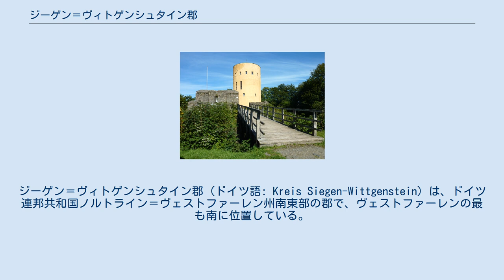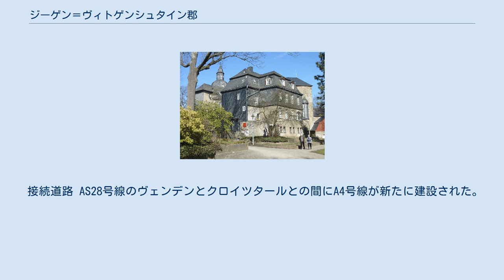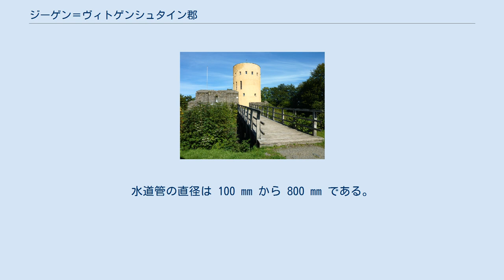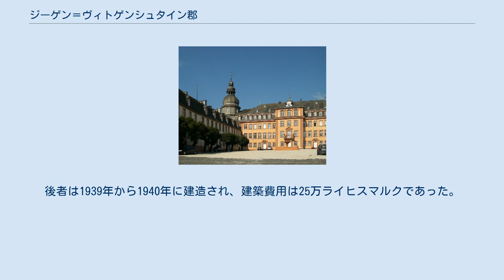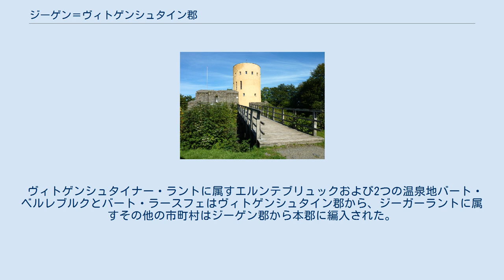ジーゲン＝ヴィトゲンシュタイン郡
ノルトライン＝ヴェストファーレン州の郡
ジーゲン＝ヴィトゲンシュタイン郡 (ドイツ語: Kreis Siegen-Wittgenstein) は、ドイツ連邦共和国ノルトライン＝ヴェストファーレン州南東部の郡で、ヴェストファーレンの最も南に位置している。
本郡はアルンスベルク行政管区に属しており、ヴェストファーレン＝リッペ地域連合に加盟している。
郡庁所在地はジーゲンである。
この郡は、1975年1月1日にジーゲン郡とヴィトゲンシュタイン郡の権利継承者として成立した。
 ジーゲン＝ヴィトゲンシュタイン郡の地形図 ジーゲン＝ヴィトゲンシュタイン郡は、北はロタール山地、南はヴェスターヴァルトを境界としている。
郡域の東部は、自然の境界がないまま北ヘッセン地方に続いている。
主要な河川は、西部のジーク川、東部のラーン川およびエーダー川である。
郡域全体が上位地理概念であるライン・シーファー山地に属している。
本郡は、北西に隣接するザウアーラントと同様に中低山地風の性格を呈している。
本郡はドイツで最も森林の豊かな郡である。
全面積の 71 % を森林が占めている。
これは森林調査によって確認されたもので、推定値よりもかなり大きかった。
合計 8万ヘクタールの森が郡内に存在する。
このうち 57 % が自然林である。
 ロタール山地内、エーダーコプフ西側のエーダー川水源近くに地理上のジーゲン＝ヴィトゲンシュタイン郡の中心点がある。
大きなオークの木の近くの巨石によってここが郡の中心であることが示されている。
その情報板には以下のように記されている: 「ジーゲン＝ヴィトゲンシュタイン郡の中心点。2008年7月18日にラジオ・ジーゲンのリスナーによって突き止められた。」この場所から約 1,150 m 南西の、ロタールシュタイク（登山・遊歩道）沿いの高度 592.9 m の地点にホーエンロート旧営林署がある。
この建物は現在、山小屋兼森のインフォメーションセンターとして利用されている。
 ジーゲン＝ヴィトゲンシュタイン郡は、北西から時計回りに以下の郡と境を接している: オルペ郡およびホーホザウアーラント郡（ともにノルトライン＝ヴェストファーレン州）、ヴァルデック＝フランケンベルク郡、マールブルク＝ビーデンコプフ郡、ラーン＝ディル郡（以上、ヘッセン州）、ヴェスターヴァルト郡、アルテンキルヒェン郡（ともにラインラント＝プファルツ州）。
 ジーゲン＝ヴィトゲンシュタイン郡は、ザウアーラント/パーダーボルン法に基づき、1975年1月1日にバート・ベルレブルク、ブールバッハ、エルンテブリュック、フロイデンベルク、ヒルヒェンバッハ、クロイツタール、ラースフェ、ネトフェン、ノイキルヒェン、ジーゲン、ヴィルンスドルフで構成された。
それまでの権利所有者ジーゲン郡とヴィトゲンシュタイン郡は廃止された。
合併後の名称に旧郡名のジーゲン郡がそのまま一方的に用いられることに対してヴィトゲンシュタイン地方の住民から不満が述べられたことにより、1984年1月1日に「ジーゲン＝ヴィトゲンシュタイン郡」と改名された。
 ジーゲン郡の地域にはすでに紀元前からケルト人が住み着いていた。
早くも約2500年前には豊富な鉄鉱石を基盤として集中的に採鉱、製鉄業が営まれていた。
この時代のケルト文明の西ヨーロッパでは、ジーガーラントは大変重要な場所であった。
精錬には火力燃料として大量の木材が必要であった。
考古学研究によれば、この地域は森の乱伐によって紀元100年から800年頃までの間に過疎化していった。
カール大帝の時代にフランク人が現在のジーガーラントに入植した。
この頃からハイガー/ディレンブルク地方の諸侯（オラニエ＝ナッサウ家）がこの地を支配した。
この領主家は後のルクセンブルクおよびオランダの支配者と密接な関係にあった。
沈黙公ヴィルヘルムは、スペインの支配からオランダを解放するために、ヒルヒェンバッハ近郊のギンスブルクに兵を集めた。
 ジーガーラントは中世の間マインツ選帝侯に属し、鉱業と鉄生産の地として大いなる重要性を再び獲得した。
鉄の生産は1960年代まで営まれていた。
ジーゲン＝ヴァイスヴァイトの南ヴェストファーレン特殊鋼などの150年を超える古い鉄鋼業者が現在も生産を行っている。
 ジーガーラントの方言は、言語学者によれば、モーゼルフランクの北東部方言である。
現在ジーガーラントが属すヴェストファーレン地方との文化的なつな...